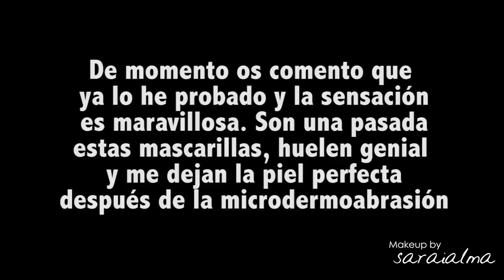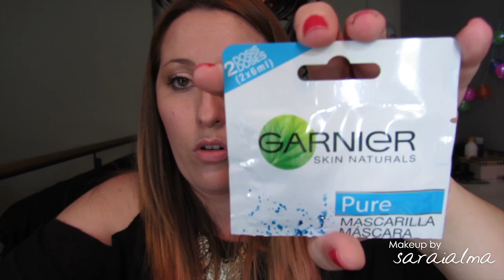Rutina facial - Mascarillas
♥♥♥ Info ♥♥♥

Podéis ver toda la info con enlaces a productos en el blog

Pongo la música que utilizo al final de todos mis vídeos, es música libre de derechos de autor y normalmente la descargo de jamendo.com
Grabo con una canon sx40 hs